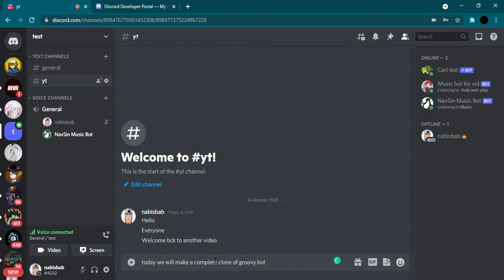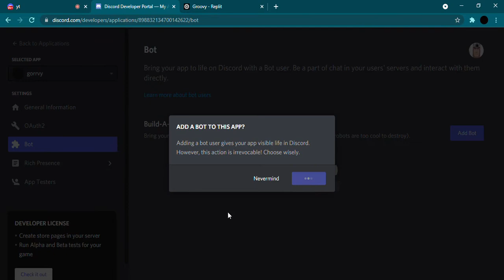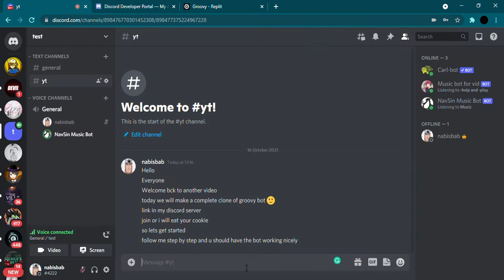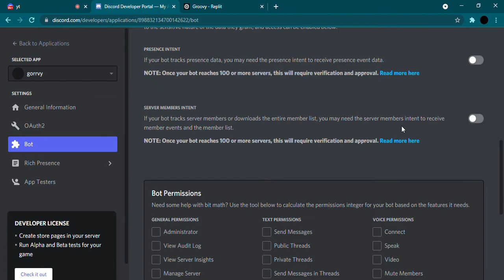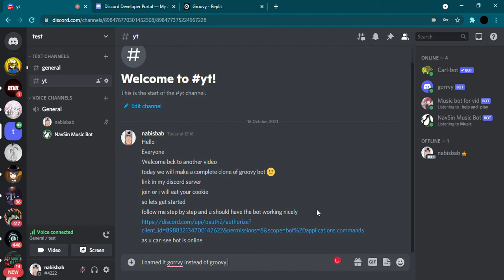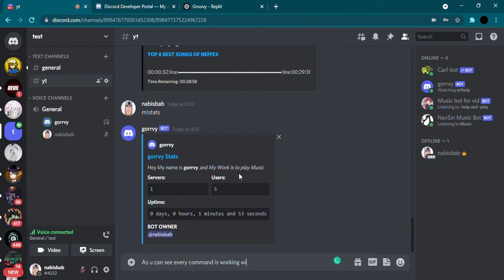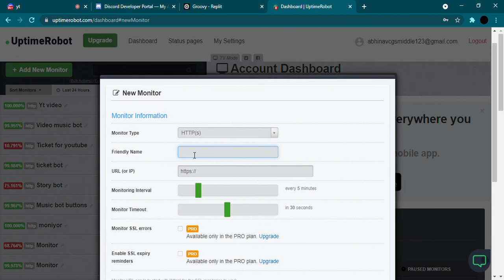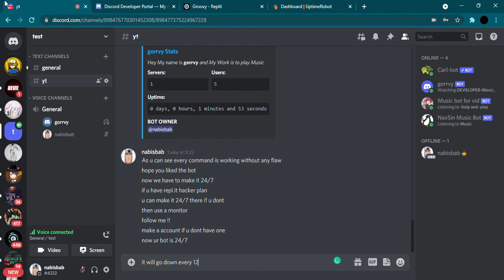How To Make A Groovy Clone Music Bot | Under 10 Minutes | Works Flawlessly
Hello everyone welcome to another video and today I teach you how to make
a groovy clone .. Follow properly to succeed..

music bot for discord,
discord music bot youtube,